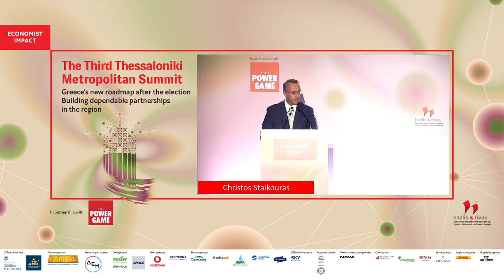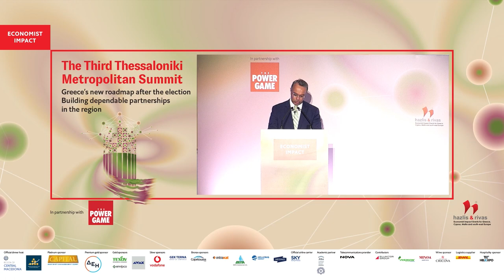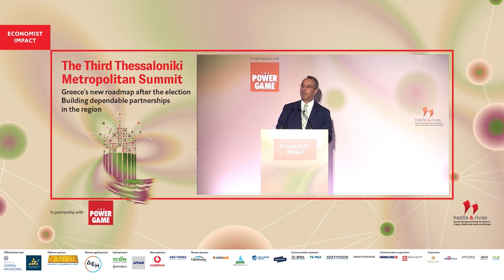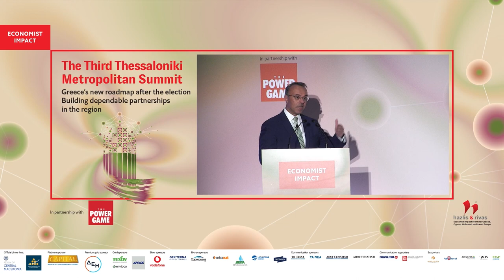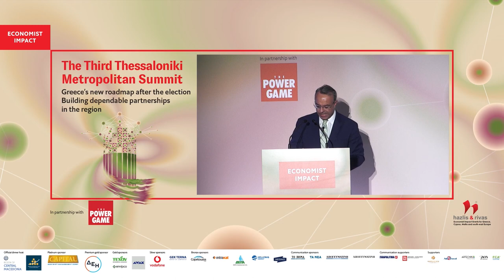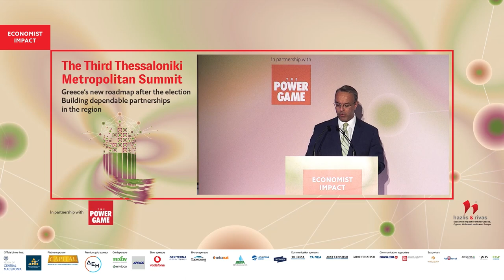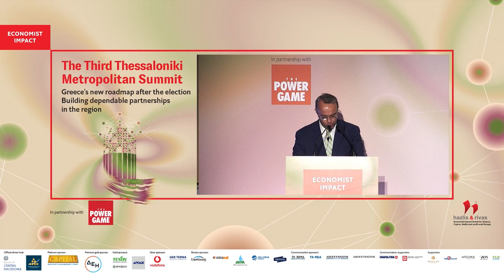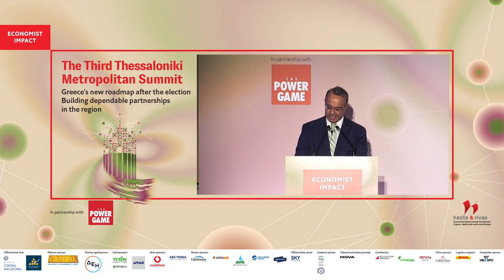Christos Staikouras on INFRASTRUCTURE AND TRANSPORTATION AS DRIVERS OF GROWTH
Christos Staikouras, minister of infrastructure and transport, Greece at the Economist Impact's Third Thessaloniki Metropolitan Summit, entitled "Greece’s new roadmap after the election - Building dependable partnerships in the region"